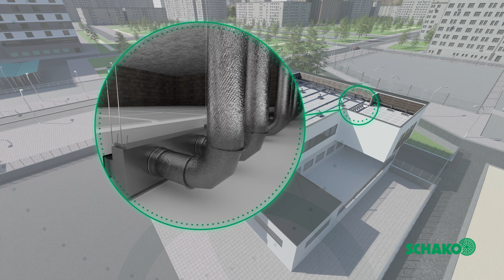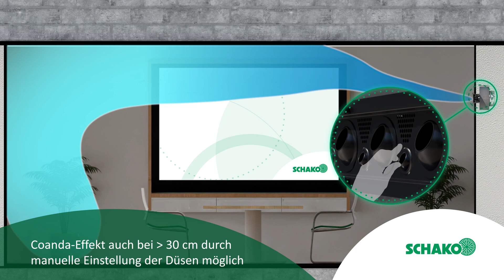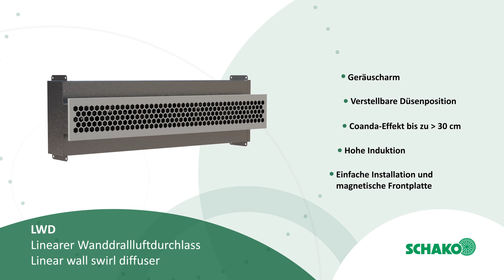LWD - Linearer Wanddrallluftdurchlass | DE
0:00 - Intro
0:09 - LWD Linearer Wanddrallluftdurchlass - Linear wall swirl diffuser
1:37 - Hohe Induktion dank der Drallscheibe
1:49 - Gute Luftverteilung auch bei dT = 8K
1:56 - Coanda-Effekt bis zu 30 cm
2:05 - Coanda-Effekt auch bei größer 30 cm durch manuelle Einstellung der Düsen möglich
2:18 - Geräuscharm
2:33 - LWD Linearer Wanddrallluftdurchlass - Linear wall swirl diffuser | Zusammengefasst
2:34 - Einfache Installation und magnetische Frontplatte
2:36 - Hohe Induktion
2:41 - Coanda-Effekt bis zu größer 30 cm
2:45 - Verstellbare Düsenposition
2:48 - Geräuscharm
3:05 - Outro